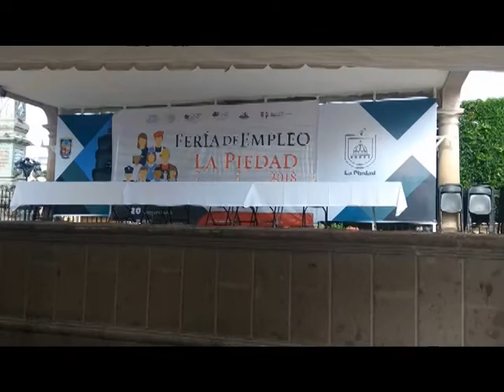Se quejan Profesionistas por feria de empleos mal pagados